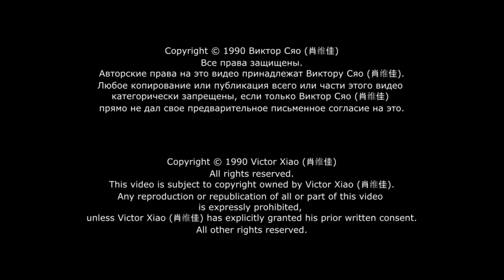Мастер Ши Мин (石明老师) — Часть III. Цепочка (парк Лилового Бамбука)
Съемки сделаны Виктором Сяо и его помощником на площадке в Парке Лилового Бамбука. Отредактировано Виктором Сяо в 1990 году.

«Студия тайцзи Виктора Сяо» считает необходимым сопроводить свои ролики следующими комментариями: Победа слабого над сильным и мягкого над твердым — это отличительная черта тайцзи-цюаня.

Ради этого в работе над тайцзи-цюанем происходит пересмотр всех привычных боевых рефлексов тела и психики, и выявление более глубоких потенциальных возможностей человека.

В ответ на массу недоразумений, сопутствующих просмотрам демонстраций эффектов тайцзи-цюаня, важно донести до его любителей то, что искусство тайцзи-цюаня растет в лабораторных условиях, так же, как растет зародыш в утробе матери, где от него никто не потребует прикладного уровня реальных боев.

Экспериментальная обусловленность заключается в том, что клетка боевого движения, и особенно момент «атаки-контр-атаки», зацепившей центр тяжести напарника, растягивается во времени, не нарушая своих подлинных качеств.

Тайцзи-цюань пользуется замедленными движениями именно и только с такой целью. Как микроскоп дает нам рассмотреть микрообъекты, так и правильно замедленное движение дает человеку возможность проникнуть в более тонкие слои биомеханики и психофизики, и возможность их пересмотреть. В таких условиях напарники учатся решать боевые задачи по принципам тайцзи-цюаня.

Поэтому любая демонстрация такого рода, это всегда экспериментально-обучающий образец, на доступных ощущениях доносящий до участников контакта процесс и неожиданный эффект технического тайцзи-цюаня. В реальном бою все это происходит мгновенно и незаметно, а потому и неузнаваемо.